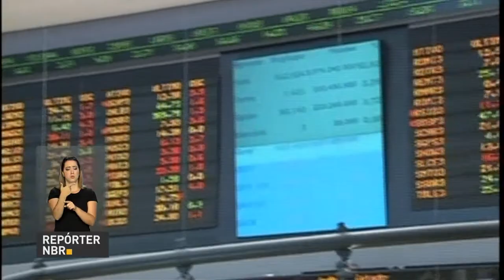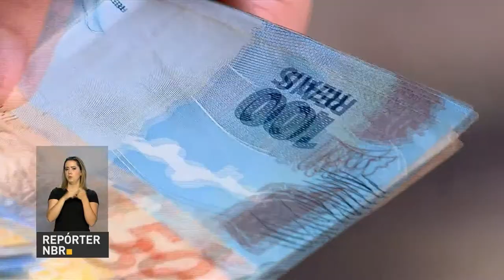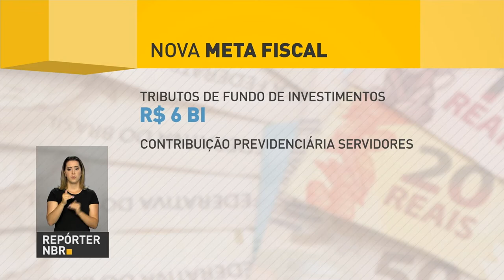Agência de classificação de risco tira Brasil de observação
REPÓRTER NBR 19H - 16.08.17: Presidente Michel Temer participa da 18ª Conferência Anual Santander. Veja também: S&P tira país de observação e mantém nota do Brasil. Para a agência, a economia brasileira dá sinais de estabilização e o governo permanece comprometido com o controle dos gastos públicos.